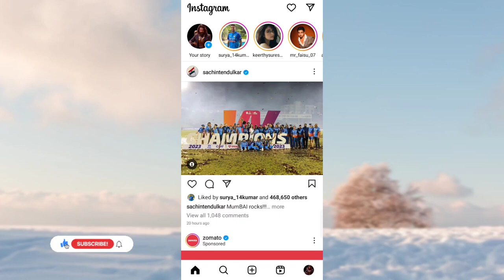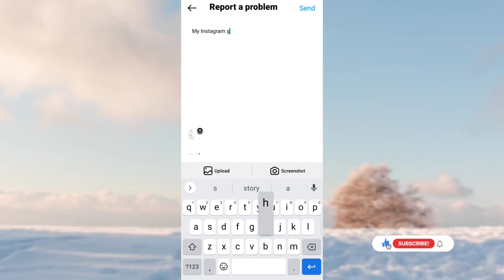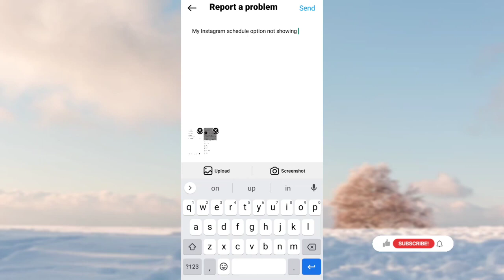Schedule Option Not Showing in Instagram How To Fix | Instagram New Update 2024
hello dosto aaj me apko iss video me btauga Instagram pe schedule Content option not showing ye problem kyu aa rhi hai

How to Get Scheduled Content Option in Instagram
Scheduled Content Not Showing in Instagram
Scheduled Content Option Not Showing in Instagram How To Fix
Instagram scheduled content feature not showing
Instagram scheduled content option enable kaise kare

By Anuj